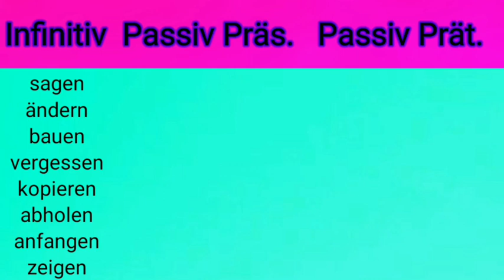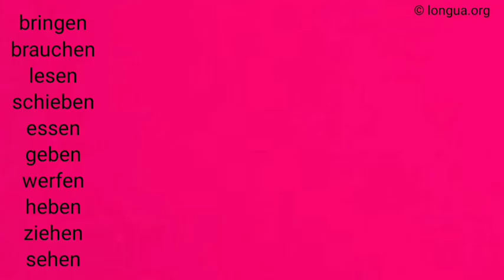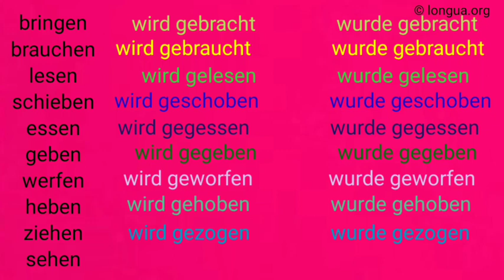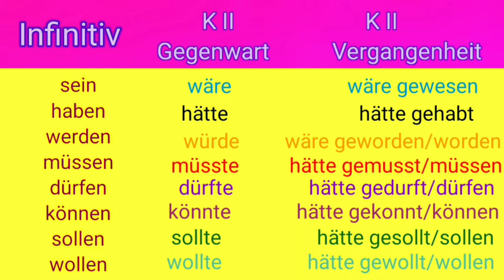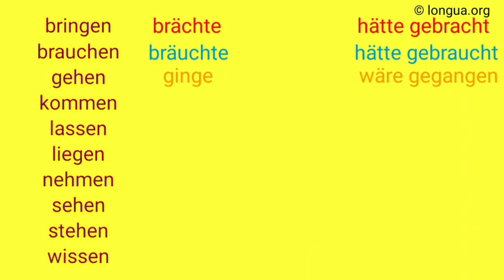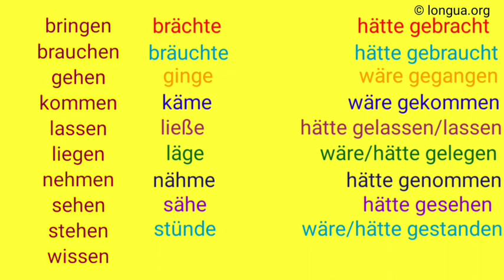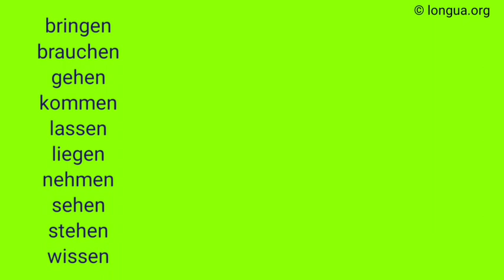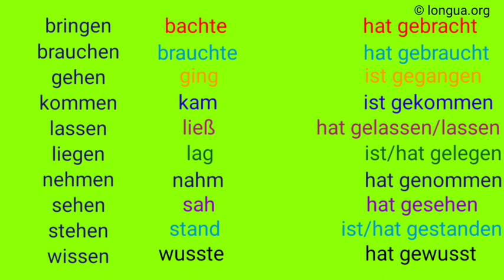Konjunktiv II, B1-B2, Grammatik Bausteine, Mix, Übungen, Aufgaben, Exercises, Verben, Präpositionen,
B1-B2, Grammatik Bausteine, Mix, Übungen, Aufgaben, Exercises, Konjunktiv II, Verben, Präpositionen,  @languages - longua  , Prüfung, A1-A2, B1-B2, Bausteine, telc, Goethe Zertifikat, Vorbereitung,

Deutsch - Präposition + Artikel: am, ans, im, ins, vom, zum, zur

German

English

à

at, per

ab,

from on,

abseits

aside,

abzüglich

less,

als

as,

an

on, at

anfangs

initially

angesichts

faced with

anhand

ausgenommen

except

ausschließlich

exclusively

außer

except, besides

außerhalb

outside, out of

bar

bare, pure

behufs

for the purpose of

bei

at

betreffs

concerning

bezüglich

referring

binnen

within

bis

until, till

bis an

until ...

bis auf

until on; apart from

bis in

until (in)

bis nach

until (to)

bis vor

until (before, in front of)

bis zu

up to; (until) to

dank

thanks to

diesseits

on this side of

durch

by, through

einbezüglich

including

eingedenk

mindfully

einschließlich

inclusively

entgegen

against, contrary to

entlang

along

entsprechend

appropriate, respective

exklusive

exclusively

fern

far from

fernab

far from, away from

frei

free

für

for

gegen

against

gegenüber

opposite

gelegentlich

occasionally

gemäß

according to

getreu

true to, in accordance with

gleich

same

halber

on account of

hinsichtlich

concerning, regarding

behind

hinter

in

in, into

in punkto

in terms of

in Sachen

in respect of

infolge

due to, in consequence of

inklusive

inclusively

inmitten

in the middle of

innerhalb

inside, within

je

each

jenseits

beyond, on the other side

kontra

contra

kraft

by virtue of, on the strength of

lang

along, for ...

längs

along, alongside

laut

by, according to

links

left (of)

mangels

absent, for lack of

minus

minus

mit

with

mitsamt

along with, together with

mittels

through, by the use of, by means of

nach

to, after

nächst

next

nah

near, close to

namens

by / in the name of, on behalf of

neben

next to, beside

nebst

with, along with

nördlich

north of

nordöstlich

north east of

nordwestlich

north west of

ob

if, above, due to

oberhalb

above

ohne

without

östlich

east of

per

per

plus

plus

pro

per

quer

cross

rechts

right (of)

rücksichtlich

taking account of

samt

along with

seit

since, for

Seit nach

since after

Seit über

for more than

Seit vor

since ... ago

seitens

by, on behalf of, on the part of, on the side of

seitlich

sideways

statt

in stead of

südlich

south of

südöstlich

south east of

südwestlich

south west of

trotz

despite of

über

over

um

at, round

Um ... willen

for ... sake, for the sake of

unfern

close to

ungeachtet

despite, notwithstanding, in spite of

unter

under, among

unterhalb

below

unweit

near, not far from

vermittels

through, by means of

vermöge

by dint of, by virtue of

vis à vis

vis-à-vis

voll

full of

vorn(e)

von

of, from

von ... an

from ... on

von Seiten

vor

in front of, before

vorbehaltlich

subject to

während

during, while

wegen

because of

wider

against

zeit

throughout, all, in

zu

to

zufolge

by virtue of, according to

zugunsten

in favor of, in support of

zuliebe

for s.b.’s sake, for the sake of

zusätzlich

additionally to

zuungunsten

to the detriment of, to the disadvantage of

zuzüglich

plus

Ich bin...

29.Von zu Hause
30.Von dir
31.vom Meer
32.von oben
33.Aus dem Keller
34.aus Indien
35.Aus dem Bad
36.vom Markt
37.vom Essen
38.vom Balkon
39.aus Dusche
40.vom Spielplatz
41.Vom Fluss
42.aus der Türkei
43.Aus dem Bett
44. Von draußen
45.von der Terrasse
46.Aus dem Regal
47.Aus dem Café
48.Aus der Bäcker
49.aus der Schule
50.aus Japan
51.vom Spielen
52.vom Friseur
53.von meiner Freundin
54.Aus dem Zoo
55.vom Park
56.aus Algerien